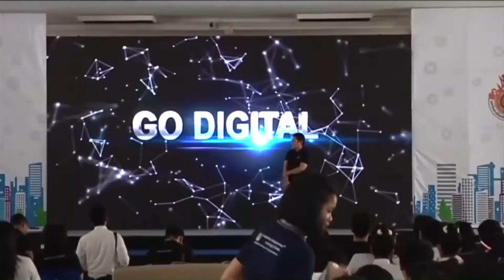61-01-09 ครบรอบ13ปี มทร พระนคร